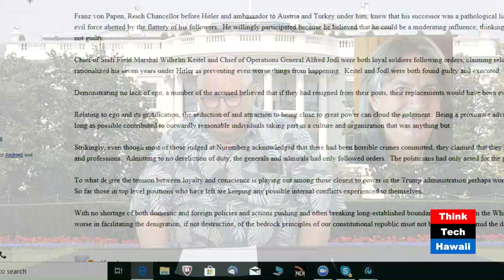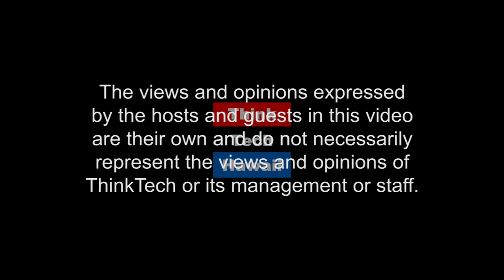Haunted by the Past: Duty and Loyalty v. Individual Conscience (History Lens)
How does a democracy turn into a dictatorship, how does an elected leader turn into a dictator?

Join Jay Fidell and Marco Mangelsdorf in a discussion about the current state of our democracy.